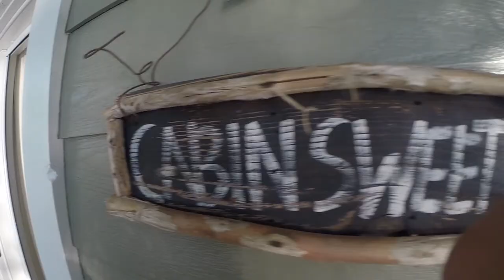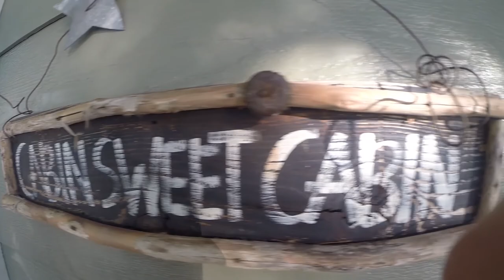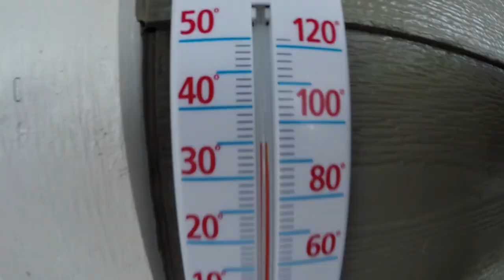GoPro Hero 3+ : Sproat Lake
Sproat Lake GoPro Hero3+
2014